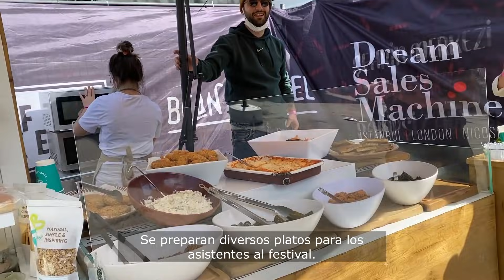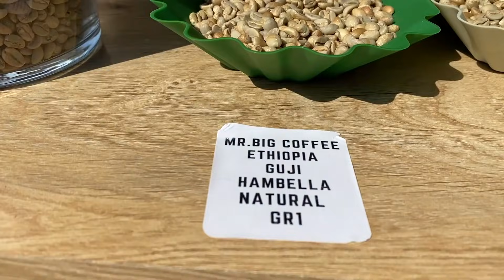Cultura Turca del Café y Festival del Café ! TIEMPO DE FESTIVAL Y ENTRETENIMIENTO!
Visito el festival del café para ti y pruebo los cafés en el festival del café.Todos los tipos de café están disponibles aquí en este festival.Después de ver las variedades de café, quería entretenerlos con grandes espectáculos y canciones... Pasa un buen rato

Hola, soy Mehmet, configuré este canal para crear videos divertidos, divertidos y alegres. Nos vemos.